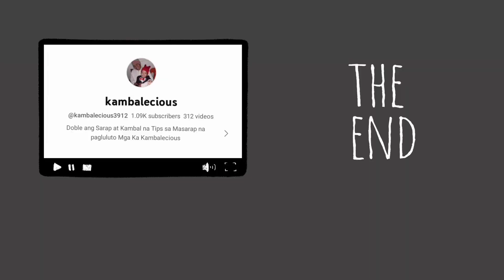kain po tayo tortang patatas with Indian mango